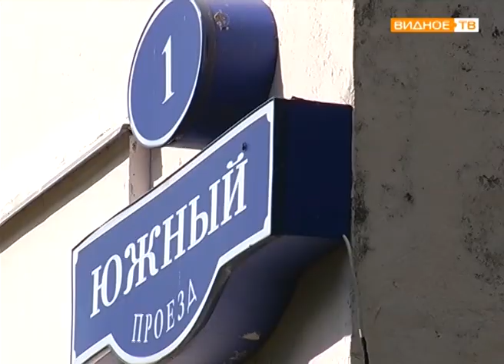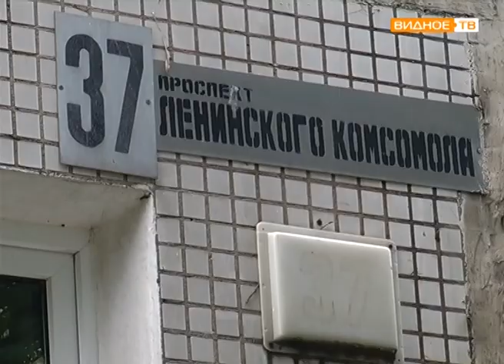"Доступная среда" - маршрутно-ориентированный подход